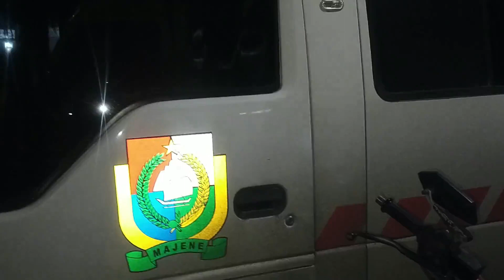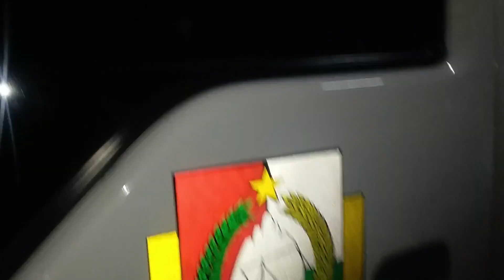Isuzu ELF WLB Deluxe Transport Review Exterior RSUD Majene